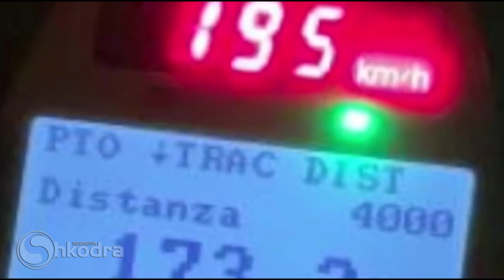SHKODRAWEB Media I Policia Rrugore: Mund të jetë udhëtimi i fundit për ju!